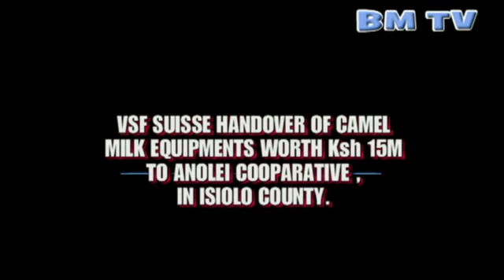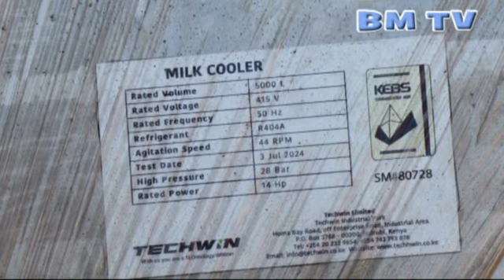BOOST FOR ANOLEI CAMEL MILK COOPERATIVE AS VSF SUISSE HANDOVER Ksh 15 MILLION NEW EQUIPMENT.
VSF Suisse has handed over equipment worth Ksh15 million to Anolei cooperative society which is based in Isiolo county. Anolei engages in production ,buying and sale of camel milk in Isiolo and outside the county. The milk equipment will help to spur growth of the cooperative as it will handle even more milk .

The equipment were purchased through funding from European Union and Bio vision foundation under the Drought Resilience In Isiolo County ( DRIC) project .This is not the first support Anolei has received through VSF Suisse but over the years the organisation supported the group in growing to its current status .
Dr Douglas Machuchu of Vsf Suisse represented the country director for Kenya and Somalia Dr Davis Ikiror by reading his message during the event held on 24th July 2024 at Isiolo cereals board stores.
 MS Safia Kulow ,chair lady of the Anolei cooperative and Mr Adan Ali the coordinator received equipment on behalf of their group and were thankful for the big support .
 Kenya dairy board representative Kaberia Muriungi lauded the move adding that milk hygiene would be improved while using the equipment hence more clients and higher returns for the cooperative. Isiah Epuri ,chief officer in charge of livestock and veterinary services in Isiolo county government, also appreciated the EU and Vsf Suisse and NDMA for their support especially in the livestock sector.

The equipment will mostly be powered using solar energy hence reducing power costs that Anolei has decried for over 10 years .